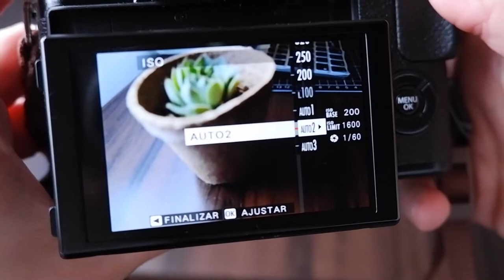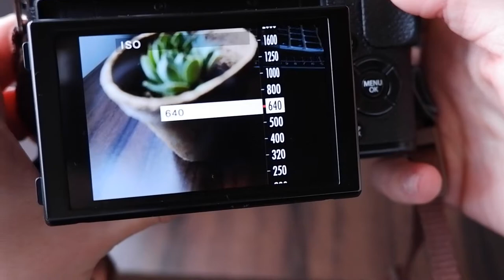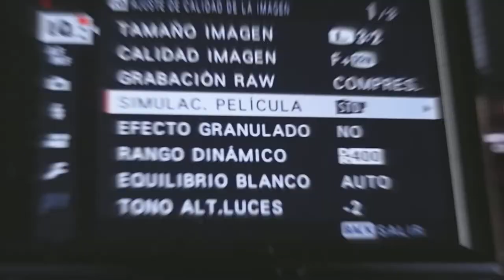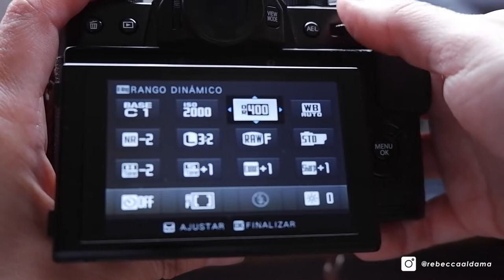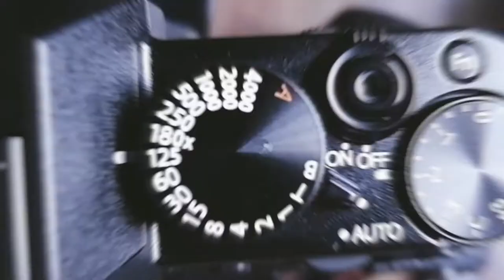5 razones por las que me cambie a Fujifilm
Hola! En este video te cuento cuáles fueron las razones por las que cambie mi equipo Canon a una cámara mirrorless de Fujifilm.

También puedes leer un post sobre el tema en mi blog

*Corrección: Canon t2i (EOS 550D) en lugar de xT2i (esa no existe) 🙃